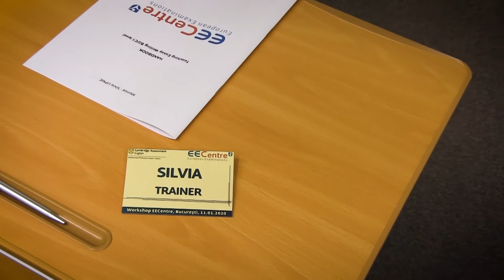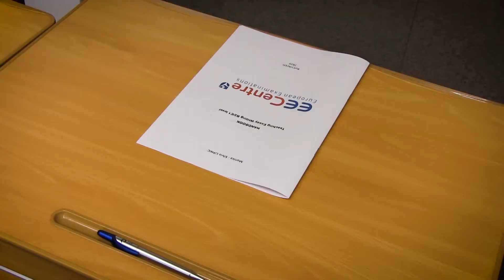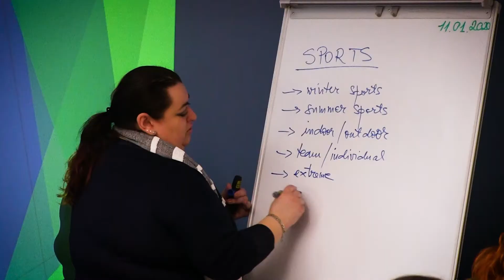Workshop Cambridge pentru Profesori - EECentre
Workshop-urile organizate de EECentre sunt un prilej de interactiune, colaborare si schimb de expertiza intre profesori, dar si o stare inedita: pentru cateva ore, profesorii se pun deopotriva in banci si in postura elevilor, incercand sa inteleaga mai bine nevoile acestora si perfectionandu-si metodele de predare.
Un eveniment cu o astfel de agenda a fost Workshop-ul ”Teaching Essay Writing B2/C1 Level”, ce a avut ca trainer pe Dna. Prof. Monica Silvia Lipnic.